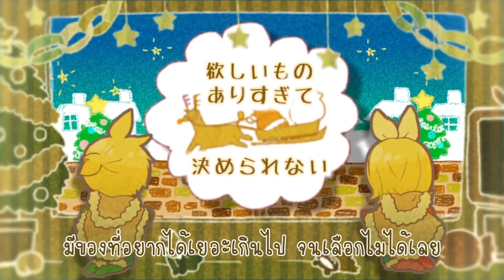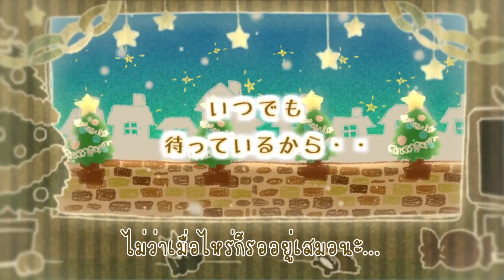[ThaiSub] Magical Christmas / Kagamine Rin・Kagamine Len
Happy Christmasค่าา

มีความสุขกันมากๆนะ

Mix: よぴー
Mastering: 快晴P
Nico Upload: sm25189549